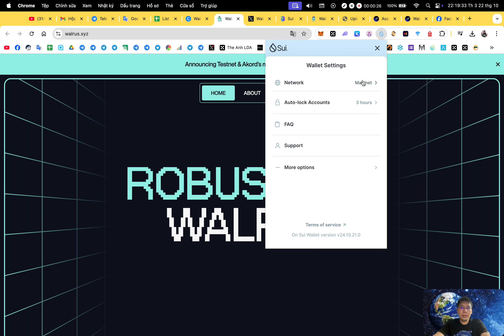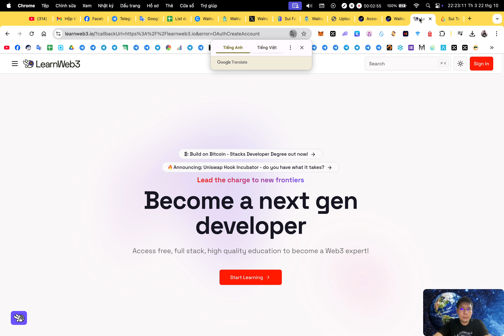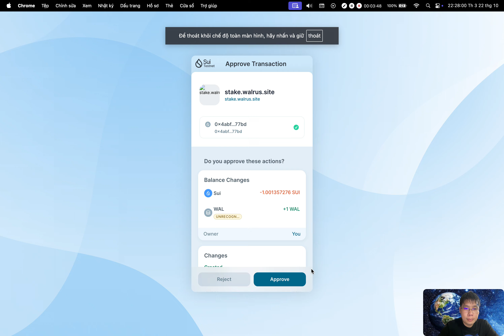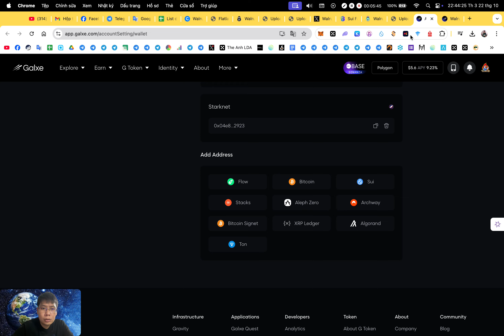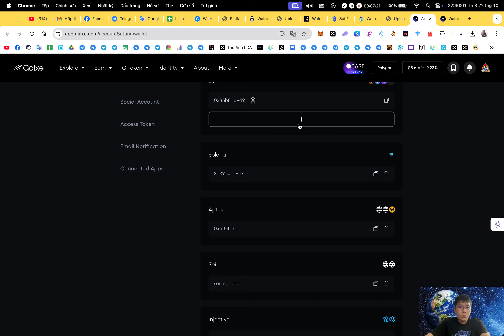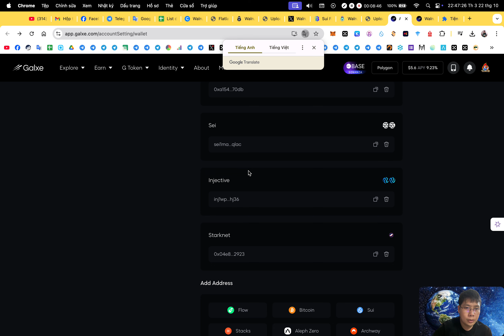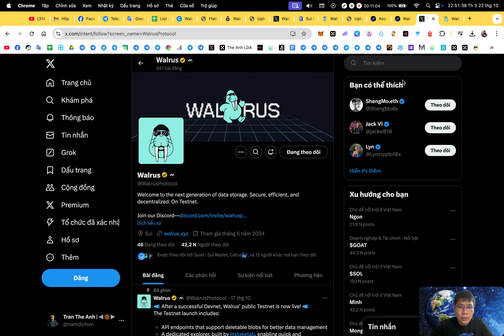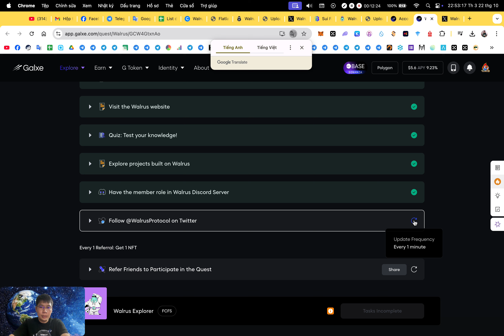Retroactive : Săn retroactive với testnet Walrus | The Anh LDA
1. Binance (sàn TOP 1 uy tín tin cậy, IEO đẳng cấp, thanh khoản tốt nhất)
2. Bybit (sàn nhiều airdrop xịn, airdrop listing ngon, trả thưởng uy tín)
3. BingX (sàn nhiều airdrop cho người mới,các event trading chất, support nhanh chóng nhiệt tình,phí nạp rút nhanh,rẻ nhất thị trường)
4. OKX (nền tảng Web3 hàng đầu thế giới, thanh khoản tốt, nạp rút mượt mà,phí giao dịch rẻ)
5. Bitget (IEO Launchpad ngon, nhiều airdrop listing, nhiều cặp coin mới tiềm năng, nền tảng ví web3 chất lượng, phí nạp rút rẻ)
7. MEXC (Nhiều cặp coin mới tiềm năng tăng trưởng)

🔰 Support :
1. Inbox qua hộp thư (support chính thường xuyên check)
2. Facebook admin (ít trả lời hơn)